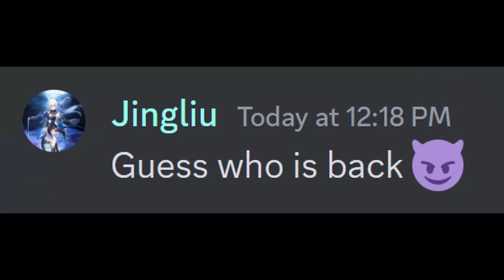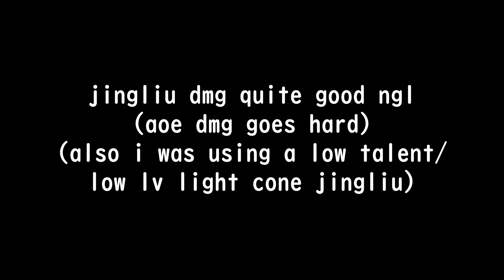send this to your friends who mains Jingliu (honkai star rail memes)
hey there! the expert swordmaster jingliu is out, TOTALLY ready to destroy everyone (most importantly , Yanqing) on the series!

before the next paragraph, sry for kinda low effort/bad vid, clips are recorded like on day 1 of her release so i could really find a very good jingliu to make the vid, so pls ignore her low dmg pls (i tried)
also i hate mid terms, had lesser time to edit, 100% driving full force for next vid tho(prob seele or topaz).

but tldr, she IS good for dmg, AOE damage + no skill points used for her is actually really good, fun gameplay i would even say. originally didnt wanted to pull for her, but i MIGHT try to pull for her when she reruns tho :o
𝘢𝘭𝘴𝘰 𝘪 𝘳𝘦𝘢𝘭𝘭𝘺 𝘭𝘪𝘬𝘦 𝘩𝘦𝘳 𝘢𝘯𝘪𝘮𝘢𝘵𝘪𝘰𝘯𝘴, 𝘪𝘵𝘴 𝘴𝘰𝘰𝘰𝘰 𝘤𝘰𝘰𝘭 𝘪𝘮𝘰

anyways, thats all! pls enjoy game, gl on all of your pulls in gacha games as well o/

no sweet dream grove again :c, will use prob next vid :d

thx 4 clicking on this video

thx even more for liking/commenting

and thx even more for subbing/sharing with friends